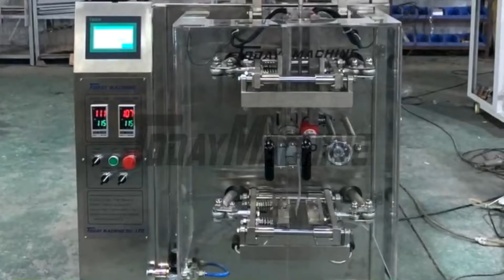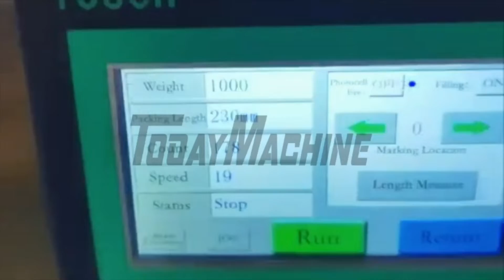Hot Sale Ice Lolly Honey Jelly Stick Packing Liquid Filling Machine